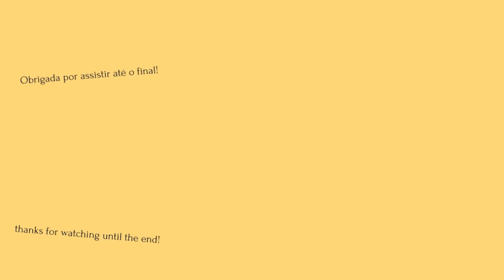💥ele deu uma reviravolta na Carreira: O Futuro de Halil Ibrahim Ceyhan | Noticias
Neste Video: Últimas Noticias ator Halil Ibrahim Ceyhan.

🌺Olá, eu sou a Denise e o meu Instagram é o @vivendonaturquia.